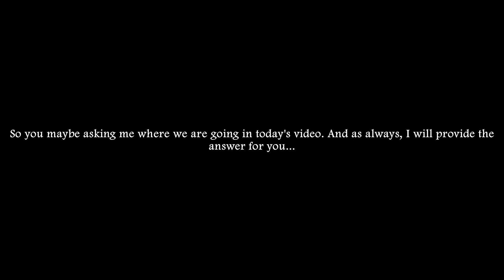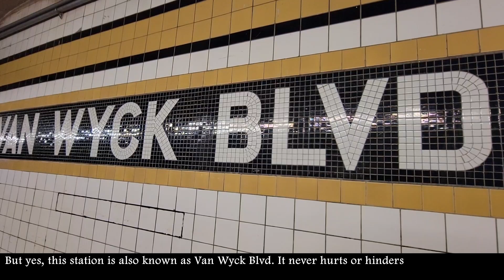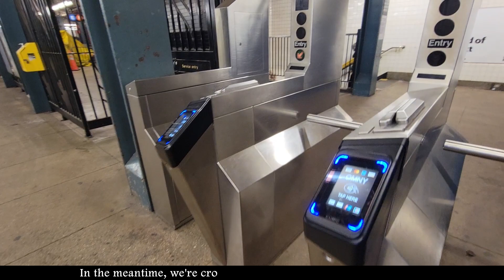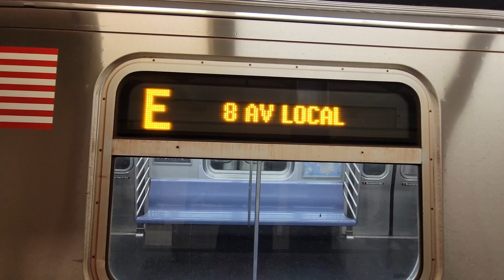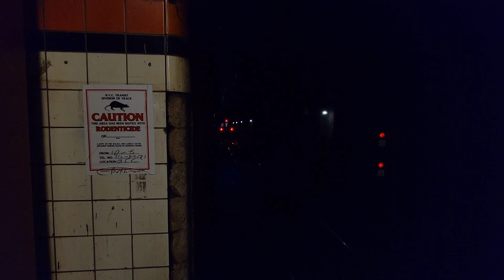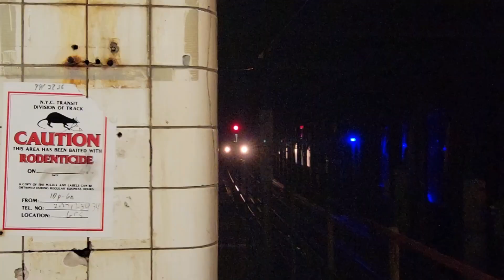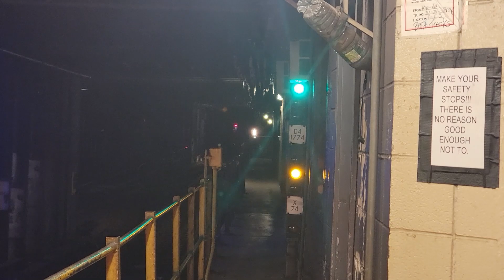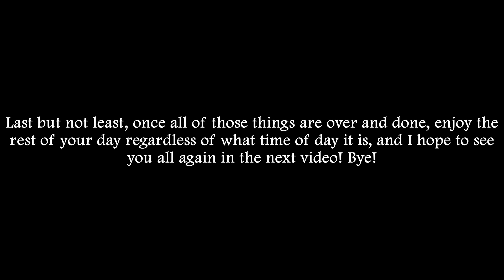E Trains Running on the F Line to Jamaica-179th St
Due to Signal Modernization on the Queens Blvd Line between Briarwood and Jamaica Center on the E line, E train service was suspended between Briarwood and Jamaica Center itself in both directions. All E train service was rerouted to the Jamaica-179th St station on the F line in both directions, making nearby stops to the E line at Sutphin Blvd-Archer Avenue/JFK Airport and Jamaica Center-Parsons Blvd/Archer Avenue.

J trains also made the station stops at the latter two stations.

Free shuttle buses also made E train stops between Kew Gardens-Union Turnpike and Jamaica Center.

The link to the track schematic map that I include in most of my videos:

Here are a few other videos of mine that you may be interested in: